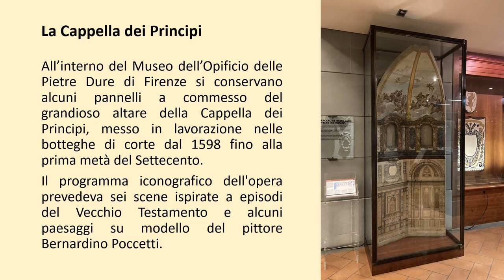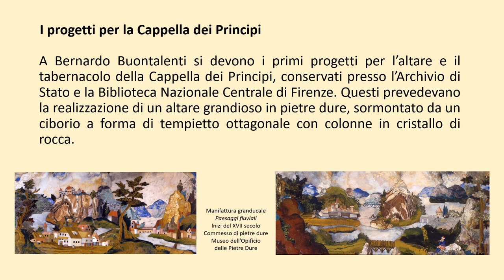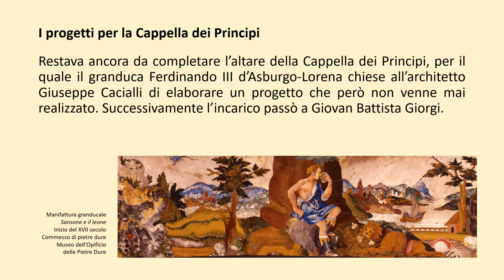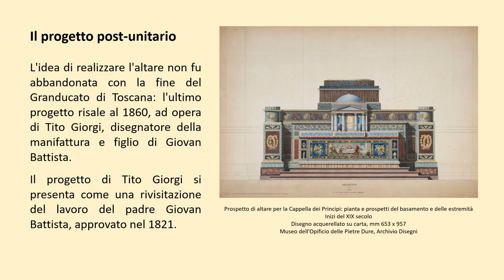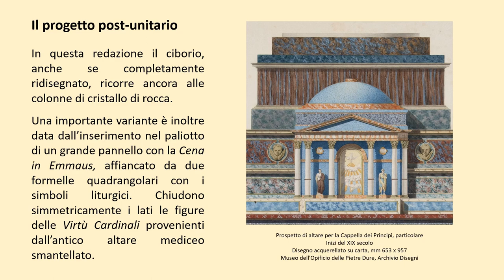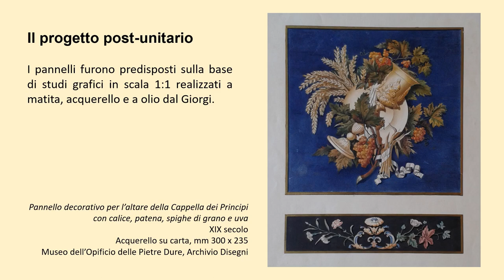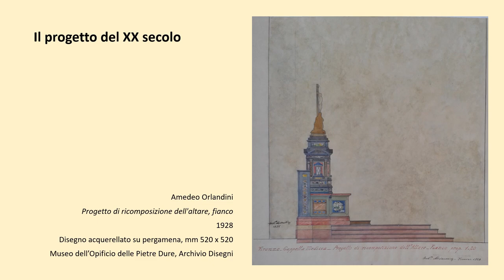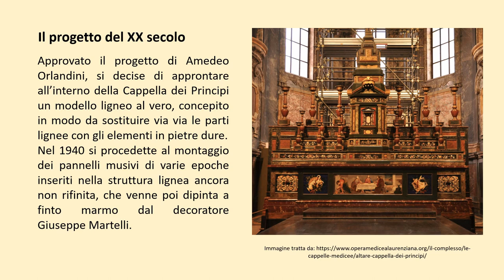I progetti per l’altare della Cappella dei Principi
La costruzione della grandiosa cappella funeraria della famiglia Medici presso la basilica di San Lorenzo a Firenze fu avviata dal granduca Ferdinando I nel 1604 e fu portata a termine, dopo una serie di modifiche, solo nell'Ottocento.
Nel 1596 venne indetto un apposito concorso al quale partecipano alcuni dei più importanti artisti fiorentini dell’epoca; nel 1602 venne bandito un nuovo concorso e nel 1604 Don Giovanni de’ Medici (figlio naturale di Cosimo I, architetto e condottiero) elaborò il progetto definitivo. La morte di Ferdinando I, nel 1609, non arrestò la costruzione, che proseguì sotto i granduchi Cosimo II, Ferdinando II e Cosimo III.
A Bernardo Buontalenti si devono i primi progetti per l’altare e il tabernacolo della Cappella dei Principi, conservati presso l’Archivio di Stato e la Biblioteca Nazionale Centrale di Firenze. Questi prevedevano la realizzazione di un altare grandioso in pietre dure, sormontato da un ciborio a forma di tempietto ottagonale con colonne in cristallo di rocca.
All’interno del Museo dell’Opificio delle Pietre Dure di Firenze si conservano alcuni pannelli a commesso del grandioso altare della Cappella dei Principi, messo in lavorazione nelle botteghe di corte dal 1598 fino alla prima metà del Settecento. Il programma iconografico dell'opera prevedeva sei scene ispirate a episodi del Vecchio Testamento e alcuni paesaggi su modello del pittore Bernardino Poccetti.
Alla morte di Gian Gastone de’ Medici, nel 1737, la cappella si presentava ancora incompiuta. Solo con Anna Maria Luisa de’ Medici, ultima della dinastia, il progetto riprese vigore. In seguito, il granduca Ferdinando III d’Asburgo-Lorena chiese all’architetto Giuseppe Cacialli di elaborare un progetto per l’altare che però non fu realizzato. Successivamente, l’incarico passò a Giovan Battista Giorgi.
Giovan Battista Giorgi fu attivo dal 1815 presso la Galleria dei Lavori e i suoi progetti per l’altare della Cappella dei Principi risalgono al terzo decennio del XIX secolo. L'idea di realizzare l'altare non fu abbandonata con la fine del Granducato di Toscana: un nuovo progetto risale al 1860, ad opera di Tito Giorgi, disegnatore della manifattura e figlio di Giovan Battista.
Infine, nel 1927 venne incaricato l’allora direttore dell’Opificio delle Pietre Dure, l’architetto Amedeo Orlandini, di preparare un nuovo progetto per l’altare utilizzando i materiali già ultimati per i progetti precedenti. Approvato il progetto di Orlandini, si decise di approntare all’interno della Cappella dei Principi un modello ligneo al vero, concepito in modo da sostituire via via le parti lignee con gli elementi in pietre dure. Nel 1940 si procedette al montaggio dei pannelli musivi di varie epoche inseriti nella struttura lignea ancora non rifinita, che venne poi dipinta a finto marmo dal decoratore Giuseppe Martelli.
Approfondimento realizzato nell’ambito del Piano di Valorizzazione 2020.